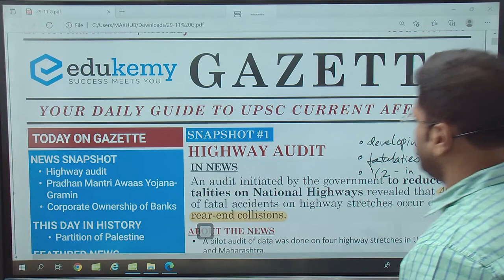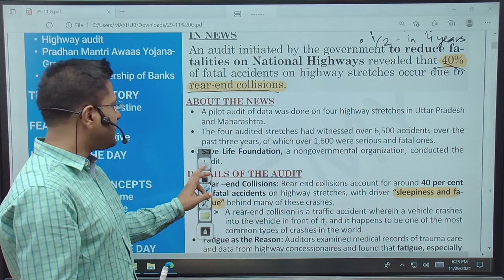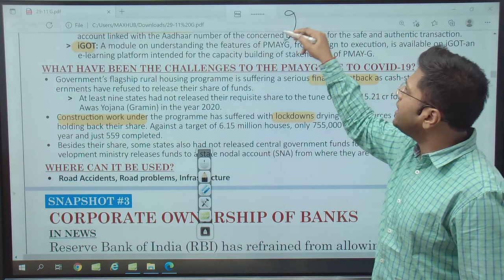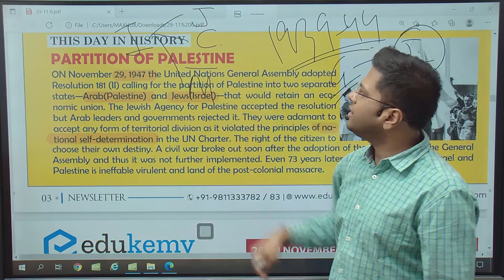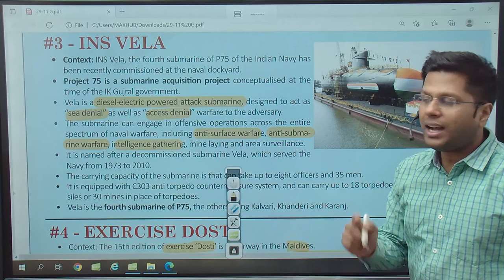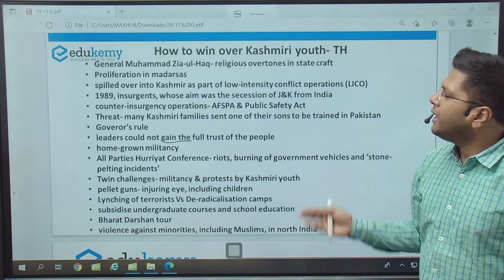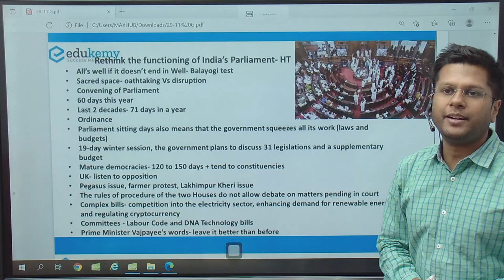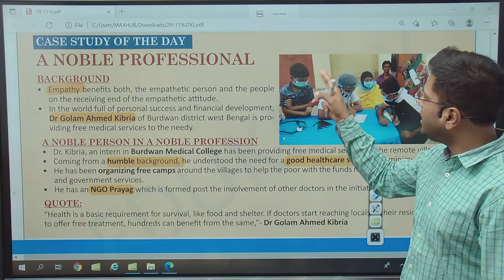Daily Current Affairs For UPSC CSE | 29th November 2021 | (Omicron, INSVela, PMAY(G), OSmartScheme)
SATH-E Initiative - NITI Aayog has suggested measures through the SATH-E Initiative to improve India’s school education system, especially learning outcomes, for effective implementation of National Education Policy, 2020.

Partition of Palestine - On November 29, 1947, the United Nations General Assembly adopted Resolution 181 (II) calling for the partition of Palestine into two separate states—Arab(Palestine) and Jews(Israel)—that would retain an economic union.

NEWS
Highway audit - An audit initiated by the government to reduce fatalities on National Highways revealed that 40% of fatal accidents on highway stretches occur due to rear-end collisions.

Pradhan Mantri Awaas Yojana- Gramin: Pradhan Mantri Awaas Yojana – Gramin (PMAY-G) has completed 5 years.

Corporate Ownership of Banks: Reserve Bank of India (RBI) has refrained from allowing the corporate ownership of banks.

Omicron: This first photo of Omicron shows the structure of the spike protein of the Omicron variant, on the right, and of the Delta variant, on the left, compared to the original SARS CoV-2 spike.

O-SMART Scheme: The Cabinet Committee on Economic Affairs has given its approval for the continuation of the umbrella scheme "Ocean Services, Modelling, Application, Resources, and Technology (O-SMART).

ACROSS scheme: The Cabinet Committee on Economic Affairs has approved Rs 2,135 crore for the continuation of the ACROSS scheme.

INS Vela: The fourth submarine of P75 of the Indian Navy has been recently commissioned at the naval dockyard.

Exercise Dosti: The 15th edition of exercise ‘Dosti’ is underway in the Maldives. Exercise Dosti is a biennial trilateral coast guard exercise involving India, the Maldives, and Sri Lanka.

Taking India Stack to the next stage: HBL
Effective functioning of Parliament is sine qua non for a functional democracy: HT
How to win over Kashmiri Youth: TH

A noble professional: In a world full of personal success and financial development, Dr. Golam Ahmed Kibria of Burdwan district west Bengal is providing free medical services to the needy.